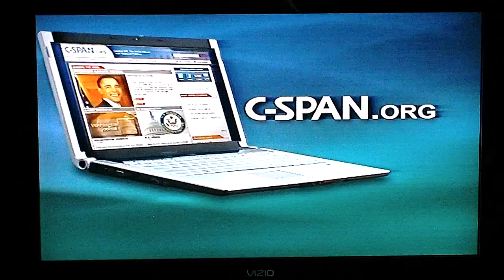c-span report 5-30-2011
c-span report 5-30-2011what ? what ever they want to say even if it has no baring, or makes any sense to talk about, or even if it has an inkling of be a solution or valid discussion thanks tv0039